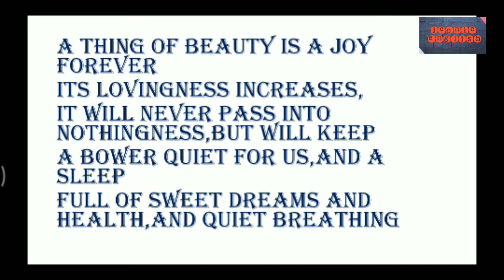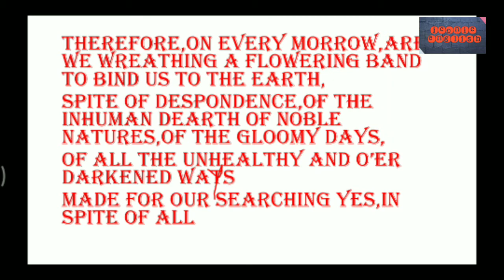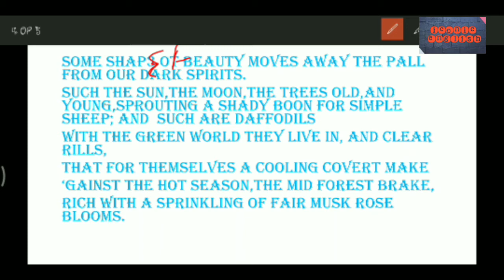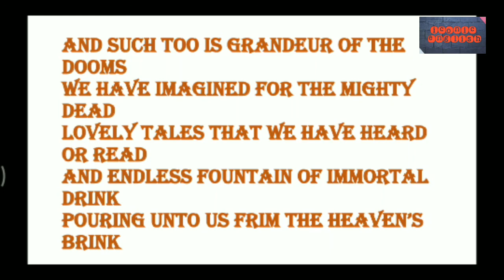A THING OF BEAUTY EXPLANATION IN HINDI AND ENGLISH CLASS 12 || ICONIC ENGLISH